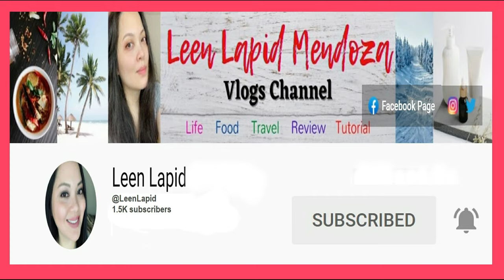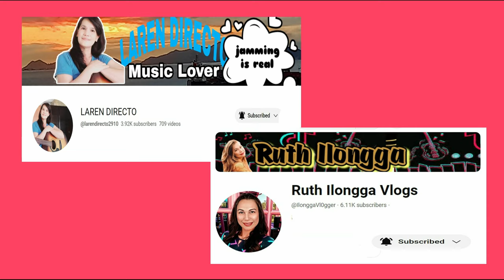Unboxing Michael Kors Bag & Shoes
This video is showing you what I have gor from Michael Kors and the beautiful blue boots from Temu. Hope that you enjoy joining me in my unboxing experience. Appreciate your kindest support.